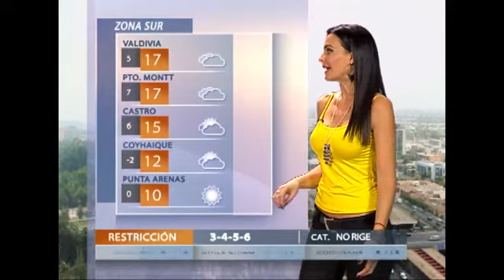Lorena Gallegos entrega el informe del tiempo para este miércoles 15 de abril - El Tiempo CHV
Acá podrás conocer cómo estará el clima a lo largo de todo el territorio nacional e insular del país.